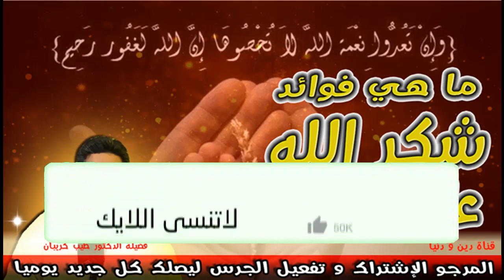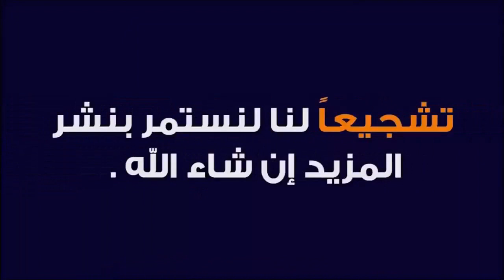بماذا يكون شكر نعم الله و أهمية شكر النعم و ما هي فوائد شكر الله على نعمه؟